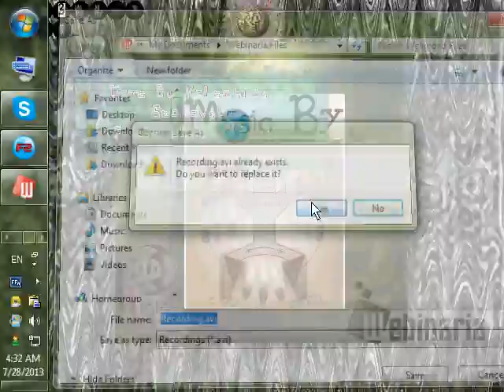Shamantoo: Apprentice Tech Demo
A psychedelic scrolling gameplay demo of an adventure platformer I am developing. more info screenshots @ ; Didn't think that compression would ruin it as much tho.